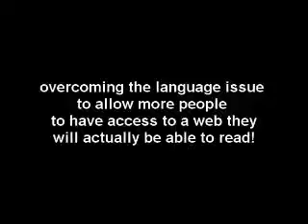In the Spotlight Zeeshan Ahmed, Paktranslations com